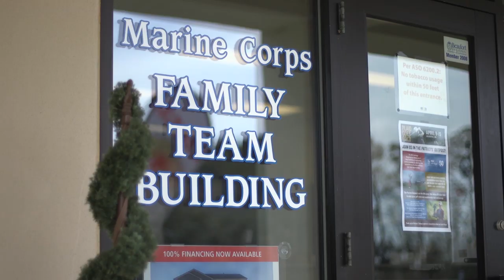Parenthood and Pregnancy Policy Released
The Marine Corps has released a new order on parenthood and pregnancy establishing policy and procedures to meet the health, welfare, medical and administrative needs of Marines and their newborn or recently adopted children. (U.S. Marine Corps video by Cpl. Taryn Escott)